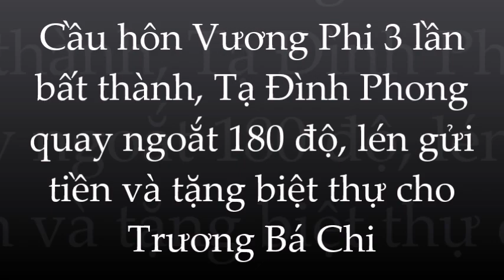3 lần cầu hôn Vương Phi bất thành; Tạ Đình Phong vội vã ôm tiền về bên Trương Bá Chi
3 lần cầu hôn Vương Phi bất thành; Tạ Đình Phong vội vã ôm tiền về bên Trương Bá Chi